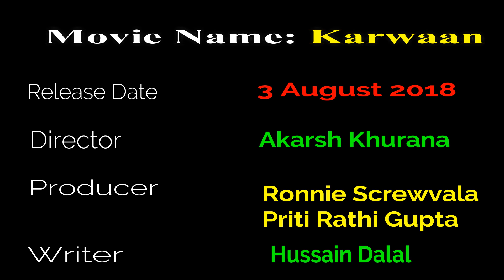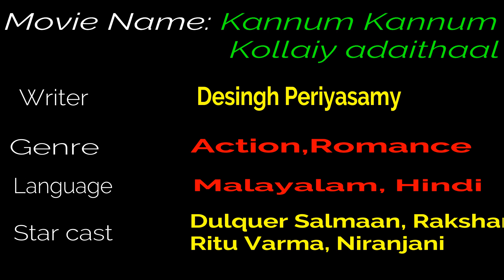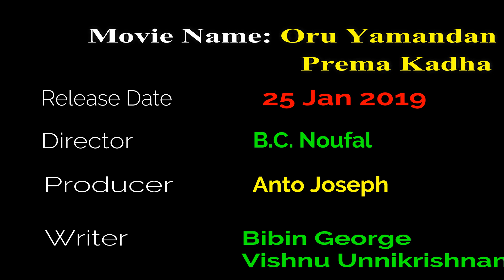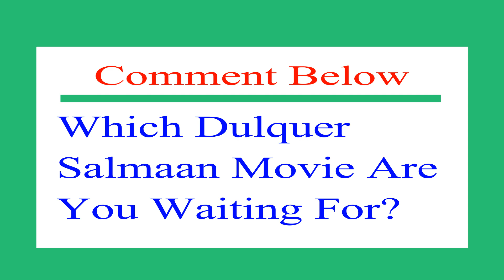Dulquer Salman Upcoming 5 Movies in 2018, 2019 With Full Star Cast and Relase Date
Dulquer Salmaan (born 28 July 1986), is an Indian film actor who appears predominantly in Malayalam films. Referred sometimes as "DQ", he is the son of film actor Mammootty. Salmaan graduated with a bachelor's degree in Business Management from Purdue University, and worked as a business manager before pursuing a career in acting.
Dulquer Salmaan made his acting debut in the 2012 action drama Second Show, for which he received the Filmfare Award for Best Male Debut. He received his first Filmfare Award for Best Actor nomination for his performance in Ustad Hotel (2012).

Dulquer salman upcoming movies 2018

1. Karwaan
  Karwaan is a 2018 Indian Hindi-language film written and directed by debutant Akarsh Khurana, produced by Ronnie Screwvala and Priti Rathi Gupta. The film stars Dulquer Salmaan, Irrfan Khan and Mithila Palkar. The film marks the Bollywood debut of Salmaan. It was released on 3 August 2018. Karwaan movie budget is 13 crores.

Karwaan movie cast:
* Dulquer Salmaan as Avinash
* Irrfan Khan as Shaukat
* Mithila Palkar as Tanya
* Kriti Kharbanda as Rumana
* Amala Akkineni as Tahira

2. Kannum Kannum Kollaiyadithaal
   Kannum Kannum Kollaiyadithaal is an upcoming Tamil-language romantic film written and directed by Desingh Periyasamy . The film stars Dulquer Salmaan and Ritu Varma in the lead roles while the cinematography is handled by K. M. Bhaskaran.

kannum kannum kollaiyadithaal movie cast
* Dulquer Salmaan as Sid
* Ritu Varma as Meera
* Rakshan as Kallis
* Niranjani Ahathian as Shreya

3. Smuggler
   Smuggler is a Malayalam action movie, directed by Faizal Hazeeb. smuggler movie release in dec 2018 (probably). The cast of Smuggler includes Dulquer Salmaan.

4. Oru Yamandan Prema Kadha
    Oru Yamandan Prema Kadha is a 2018 Malayalam comedy movie, which has been directed by BC Noufal. The movie has its music by Nadirsha.
Oru Yamandan Prema Kadha movie release in 25 Jan 2019

Oru Yamandan Prema Kadha movie cast
* Dulquer Salmaan
* Soubin Shahir
* Samyuktha Menon
* Nikhila Vimal

5. Zoya Factor
   Zoya Factor is a Bollywood romanctic drama, helmed by Abhishek Sharma. The movie stars Dulquer Salmaan and Sonam Kapoor in the lead roles.

Zoya Factor is an adaptation of Anuja Chauhan’s bestseller novel The Zoya Factor. The movie is Produced by Fox Star Studios and Adlabs Films. Zoya factor movie released on 05 Apr 2019.

Zoya factor movie cast
* Dulquer Salmaan
* Sonam Kapoor

This video Music collected from